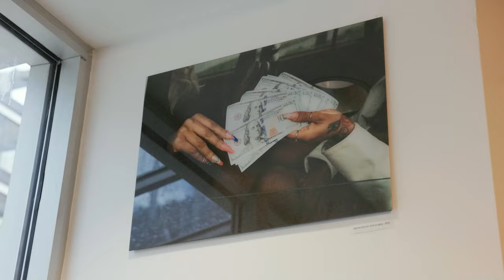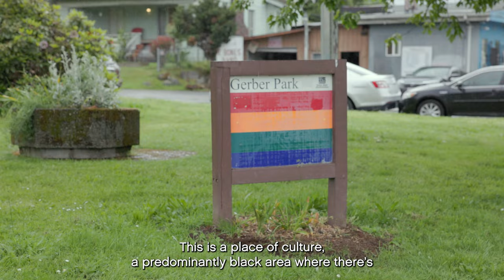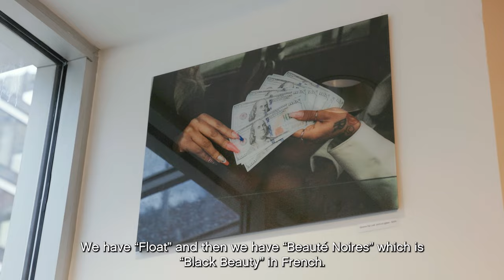Episode 6: “a melting pot of beauty and culture” - Lex, culture citizen of Seattle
Our Seattle culture citizen Lex Nikol spends her days sweeping the city to capture and interpret the beauty in interesting individuals. Creative photography pioneer, fierce foodie and all-round culturally inspired citizen takes the stage for episode 6 of our debut portrait & video series, ‘citizens of the world’ to showcase all things gloriously Seattle.

Impassioned by centering black women in editorial and creative spaces, Lex is an integral figure in the Seattle arts and culture scene. From her time serving in the military to shooting some of the most idolised photos in her space, she’s had a journey that’ll be sure inspire you.

Episodes released weekly, right here on YouTube.

This season, we’re meeting citizens from Seattle, Miami, D.C, Chicago & London to celebrate the cities in which we are opening in 2022.

Travel with us from city to city, as we shine a celebrity light on each citizen and discover all the city has to offer.

Film series credit:
Videography: Christian Johnson @cjohnson.jpg